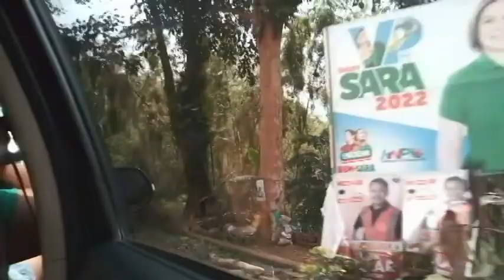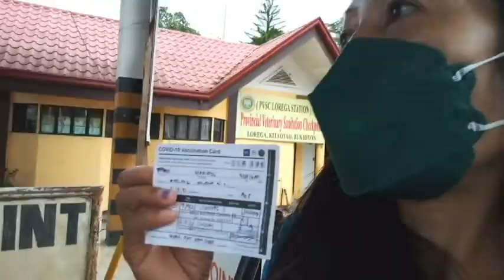ROADTRIP IN BUKIDNON. Part 1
We continue our trip until we arrived at the Kitaotao Bukidnon checkpoint.  A vaccination card and ID are required before the entry. And it was quick because not many people lining up.
Bukidnon is a province in Mindanao Philippines wherein tourist spots are many. This place is mountainous and hilly which is conducive to different crops like vegetables and  also ornamental plants

This channel is travel and events.